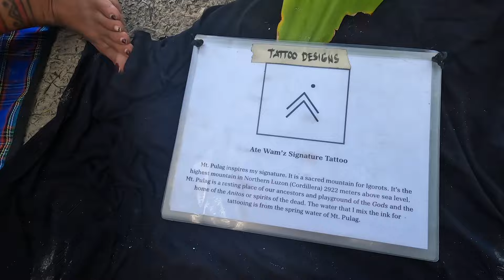Tattooed on a Secret Beach in The Philippines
I love Siargao Island so much that I got it tattooed into me- Ink made from wood here in Siarago  tattooed by the Legend Ate Wamz on a secret beach in Siargao Island.

No matter where I go, Siargao will always be with me.

Ate Wamz is a traditional tattoo artist from the Kankanaey/Kalanguya tribe in the Cordilleras. I was honored to have her signature Hand Tapped onto me.